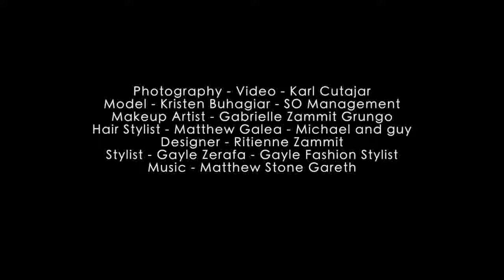Como Una Virgen Fashion Film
Photography - Video - Karl Cutajar
Model - Kristen Buhagiar - SO Management
Makeup Artist - Gabrielle Zammit Grungo
Hair Stylist - Matthew Galea - Michael and Guy
Designer - Ritienne Zammit